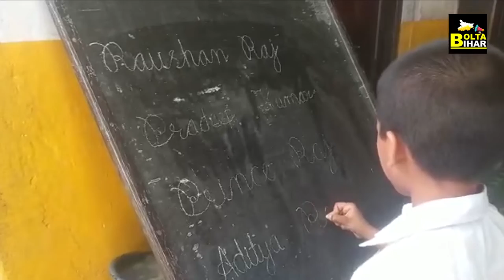Bihar के Gaya में एक School बना चर्चा का विषय, सभी बच्चों की Handwriting एक जैसी, शिक्षक भी...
Bihar के Gaya में एक School बना चर्चा का विषय, सभी बच्चों की Handwriting एक जैसी, शिक्षक भी...| Bolta Bihar | Bihar News

देखें वीडियो...गया में अनोखा स्कूल, सैकड़ों बच्चों की एक लिखावट, अब चारों तरफ हो रही है चर्चा, जानें कारण...